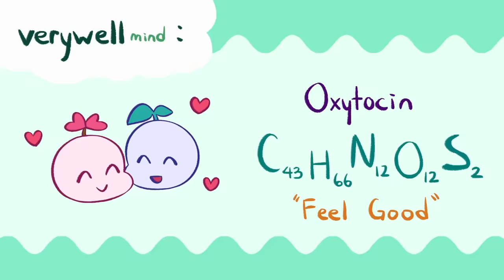5 Signs Your Crush Is Waiting For You To Make A Move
Are you caught in the exhilarating whirlwind of having a crush? Navigating the uncharted waters of potential romance and love can be both thrilling and nerve-wracking. In this video, we delve into the subtle yet telling signs that might just reveal your crush is eagerly waiting for you to take that leap and make a move towards a fulfilling relationship.

Researcher/Writer: Daila Ayala
Editor: Caitlin McColl
Script Manager: Kelly Soong
Animator: Julie Ma
Production Assistant: Thomas Kang
YouTube Manager: Cindy Cheong

REFERENCES

Bokody, N. (2019, January 31). 6 Signs Your Partner Is A Manipulative Person. SheSaid.
Edwards, V. van. (2022, June 17). How to Approach Girls. Science of People.
Gw, T. (2022, December 25). 27 Subtle Signs She Wants You to Make a Move (So, Shoot Your Shot!). Gentleman Within.
How To Read The Body Language Of Men To Tell If They’re Interested In You | Regain. (2022, December
ested-in-you/
The Psychology of Mirroring. (2017, October 31). Imagine Health. imaginehealth.ie/the-psychology-of-mirroring/